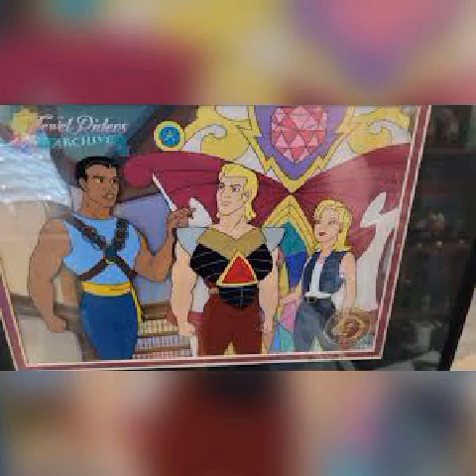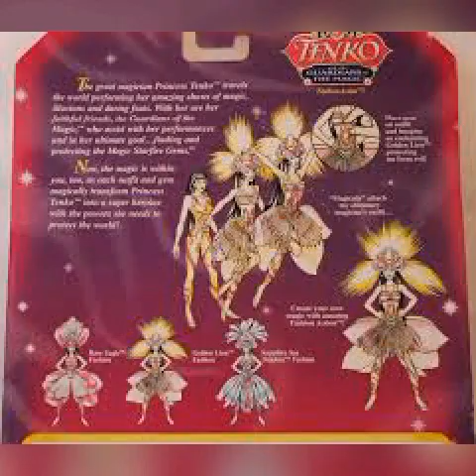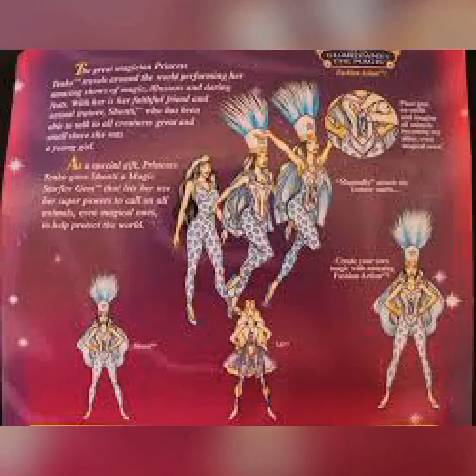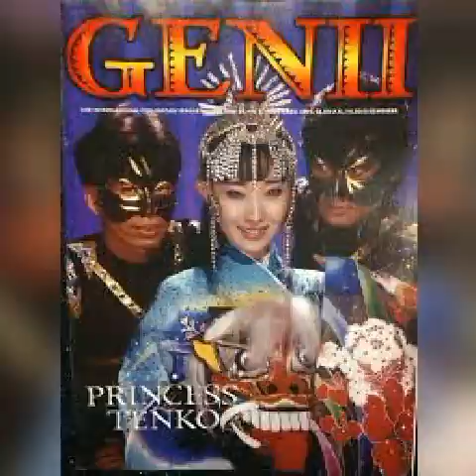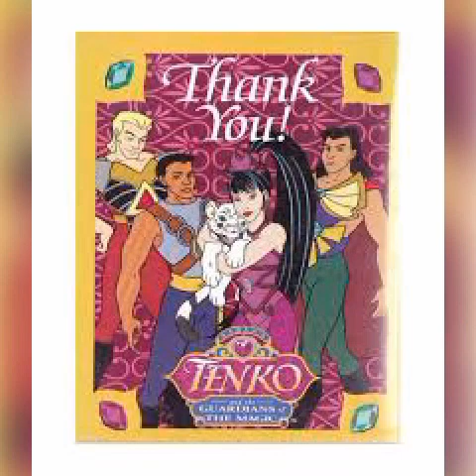Snowy & The Heroines From Tenko & The Gaurdians Of The Magic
As A Bella Swander Told By Macedonia In Sally Kisses Whenever